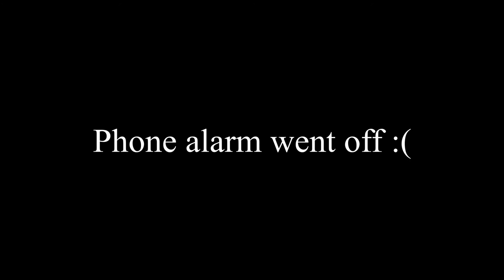Between Us| JMorefireTM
In these times, imma need at least 6ft between us dawg, ain't tryna get corona lol.